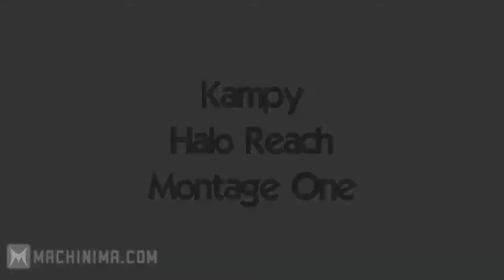HALO: REACH | KAMPY'S HALO REACH MONTAGE ONE | AMAZING!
Kampy's First Halo: Reach Montage with incredible gameplay like always.

This is my first Halo Reach montage. There is more on the way. Feel free to check out my Youtube channel for frequent Halo Reach videos.

-Kampy